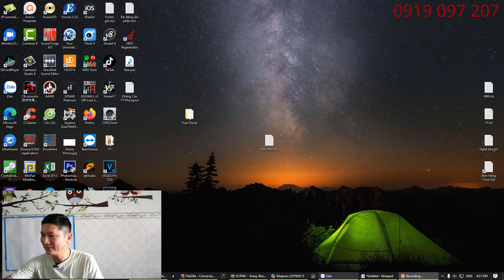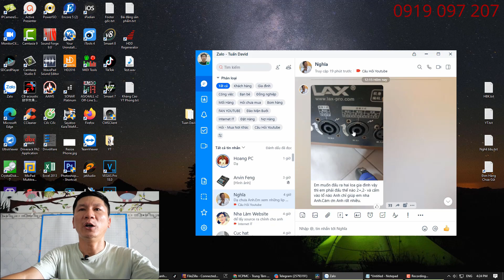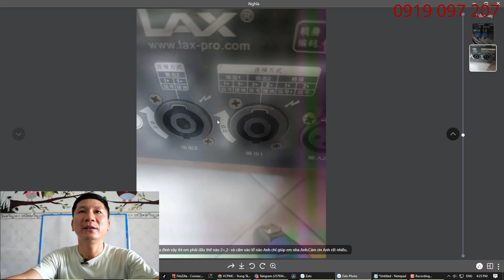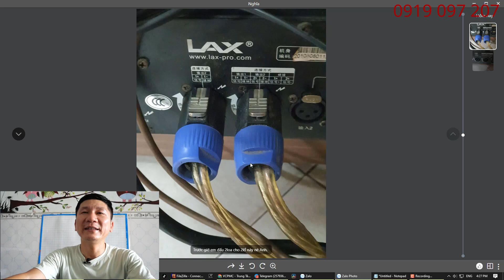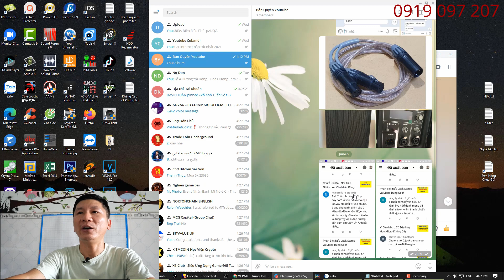Trả Lời FAN Cách Đấu Jack Cắm Sau Cục Đẩy